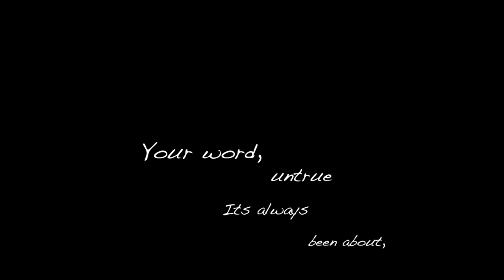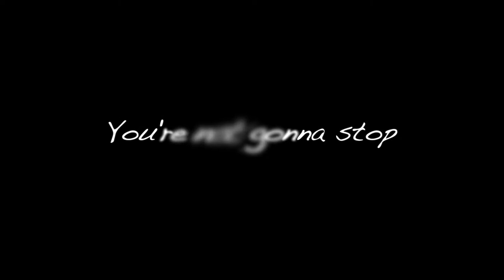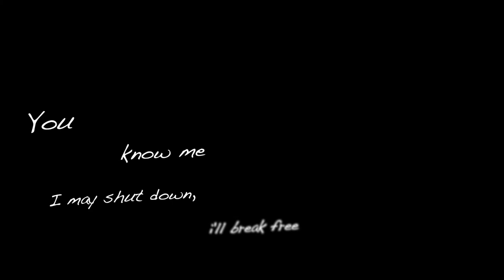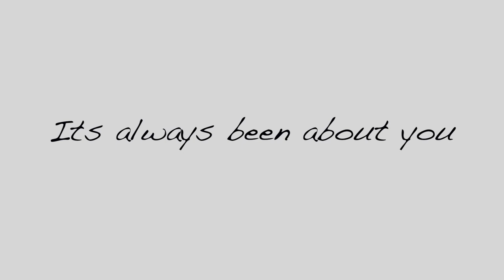Here I am- Kelly Padrick (Lyrical Video)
Here I am- Kelly Padrick

Vocals by Kelly Padrick & Nancy Hess